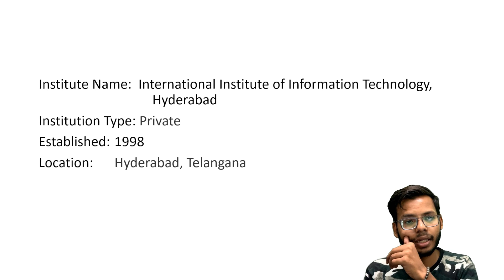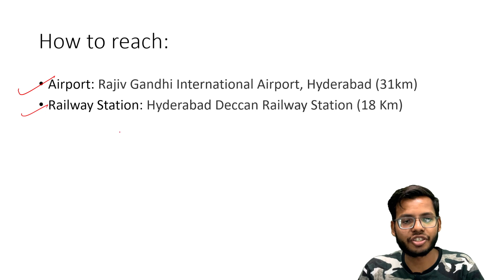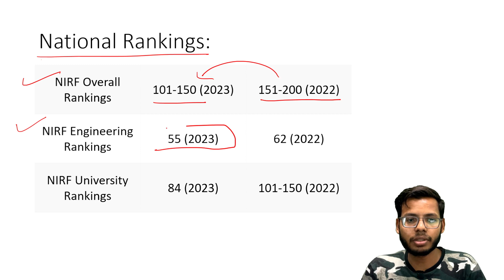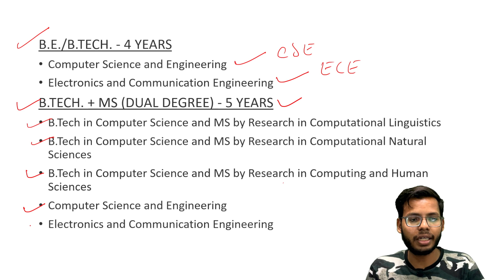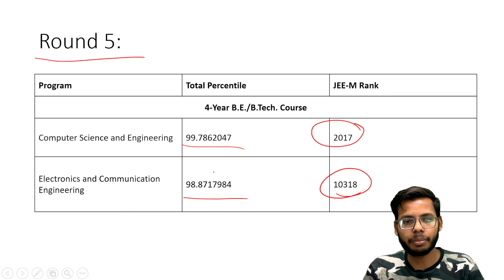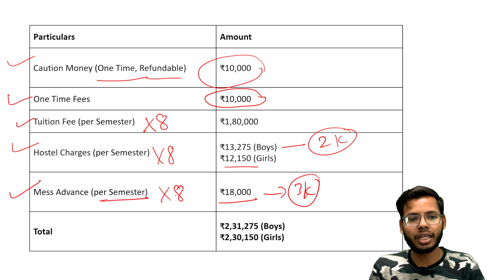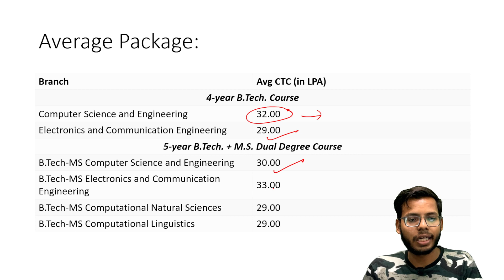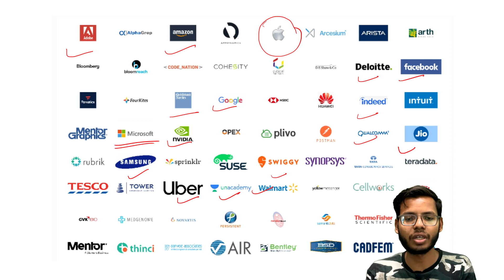IIIT Hyderabad - Info, Ranking, Cutoff & Placements 2023 | College Review 2023 | in Hindi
Hastags
Get Class 12 Computer Science Hand-written Notes:
Full Syllabus Notes: